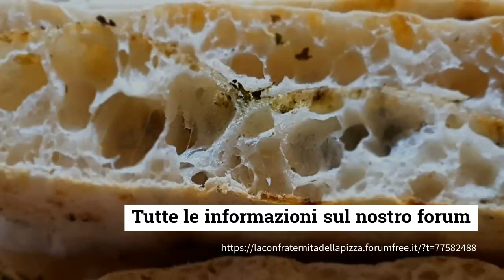Povere pale del Priore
Impasto 80%
Farina Polselli Italiana - Polselli Super
Sale 40/litro
Ldb 5gr
panielli 700 gr